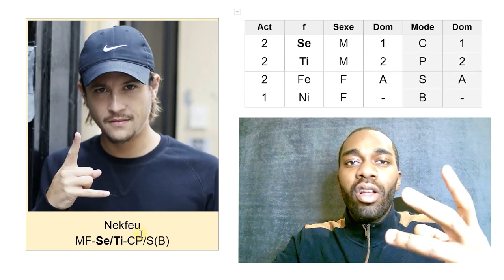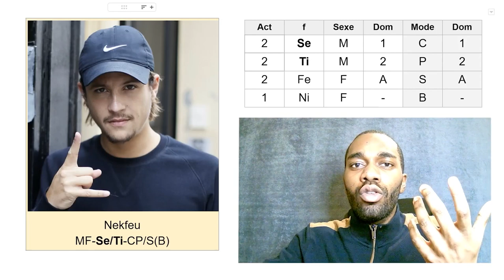Nekfeu : INFP ? (Pas du tout)